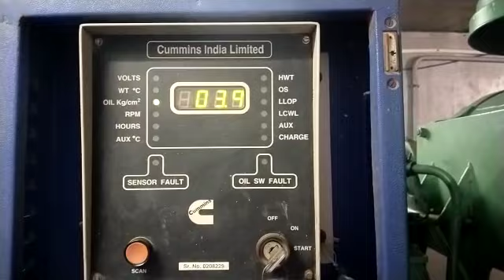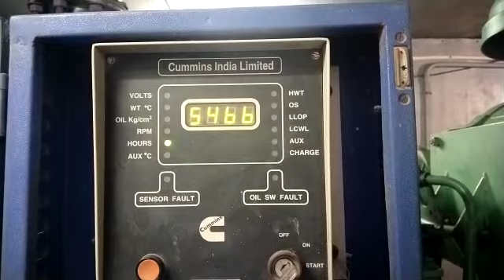320 Cummins running